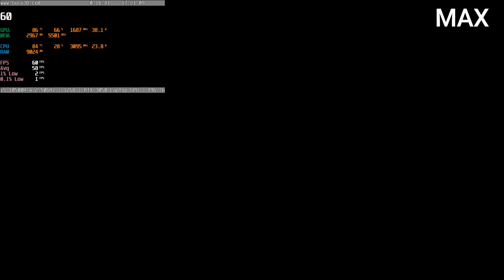Sekiro Shadows Die Twice - RTX 3050 (Max Setting) - MSI GF63 Thin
Sekiro Shadows Die Twice Gameplay | RTX 3050 | Max Settings

Laptop Specs:
12GB RAM (4+8)
512 SSD